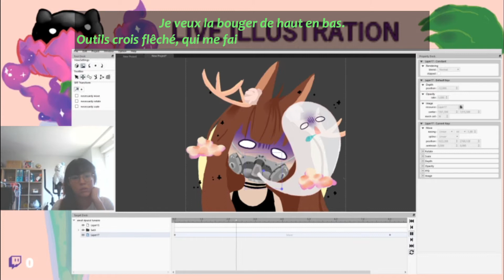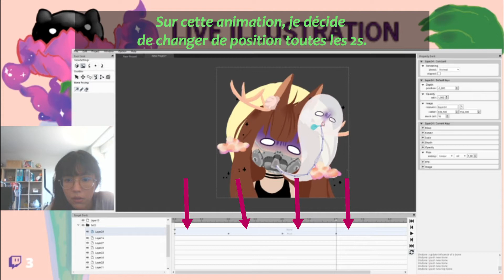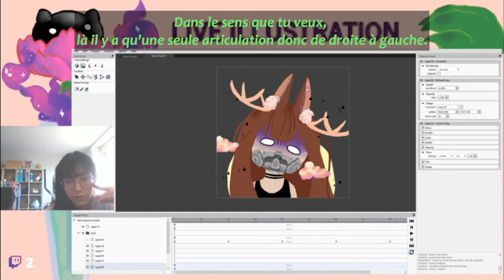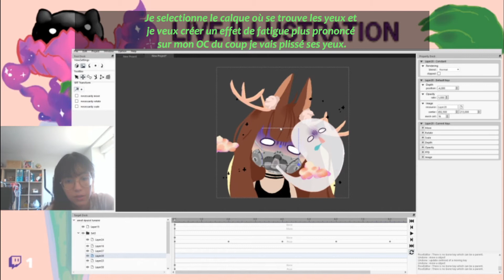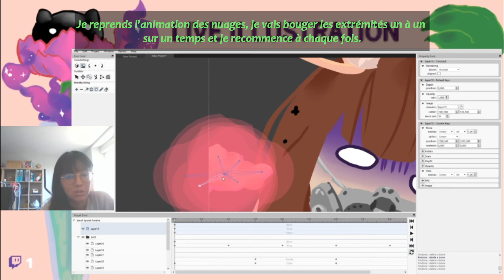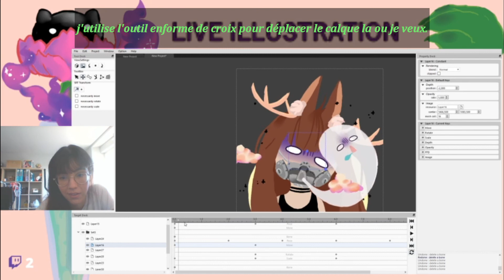Tuto animation GIF avec Anime Effect!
Coucou
Je m'essaie au tutoriel, j'ai passé une peu plus de temps sur celle ci et j'ai bien aimé ^^
J'utilise le logiciel paint tool sai
Tablette graphique : xp Pen artist 15,6